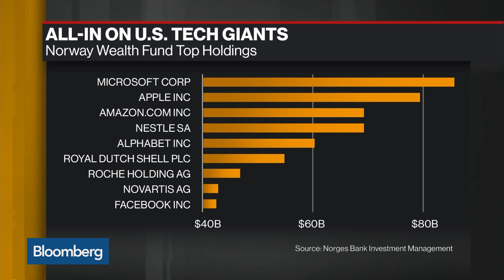Norway's Fund Targets $100 Billion in U.S. Stocks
Aug.27 -- Norway's wealth fund is eyeing a shift away from Europe in a move that could boost its U.S. stock investments by as much as $100 billion. Bloomberg Opinion columnist Brooke Sutherland and Bloomberg's Sonali Basak have the details on "Bloomberg Daybreak: Americas." Sutherland's opinions are her own."